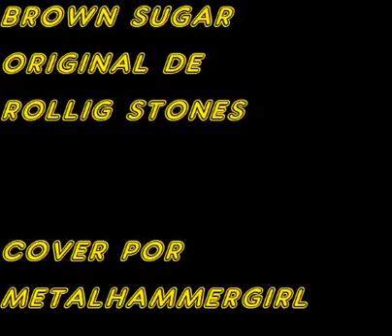Brown sugar/The Rolling Stones